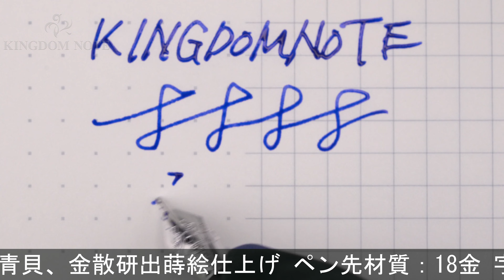PILOT パイロット 万年筆 創立85周年記念 飛翔天人 太字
全体一部メッキ剥離、その他概ね程度良好なコンディションです。パイロット創立85周年記念モデル。2003年1000本限定！

本体材質：スターリングシルバーに平文風青貝、金散研出蒔絵仕上げ
ペン先材質：18金
字幅：太字
機構：カートリッジ、コンバーター両用式
全長：約126mm (筆記時)
胴軸径：約12mm
キャップ径：約14mm (クリップ除く)
最大径：約19mm (クリップ含む)
重さ：約36g
付属品：コンバーター